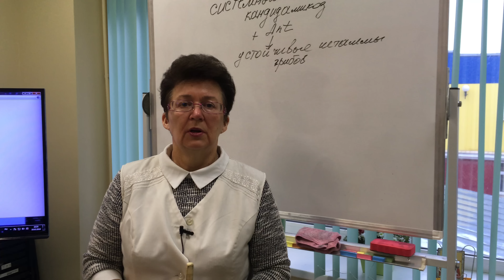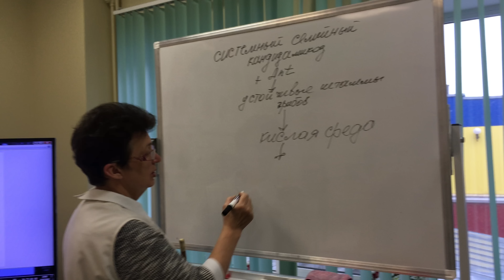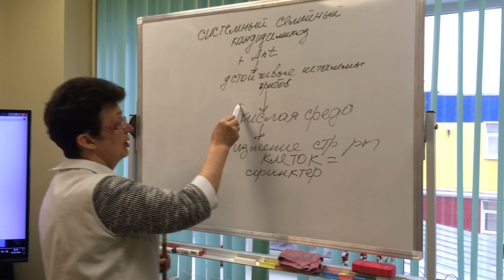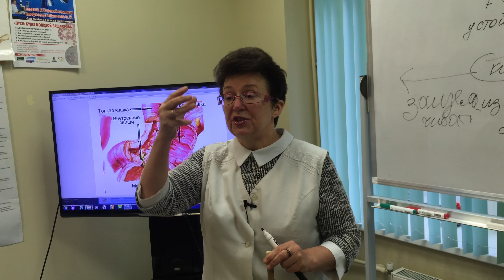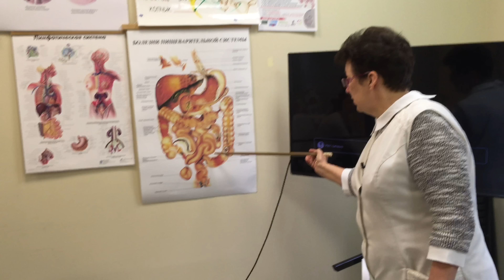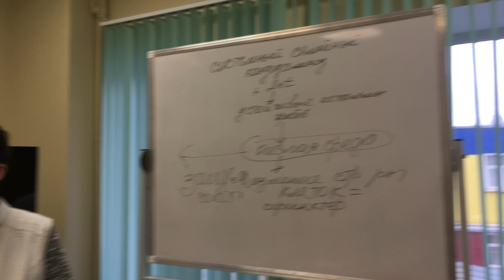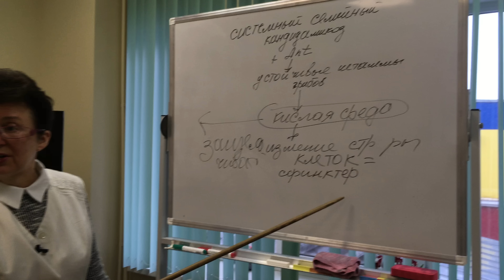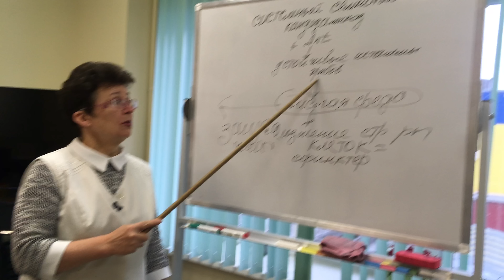Устранение слабости сфинктеров нашего тела (недержание мочи и кала).